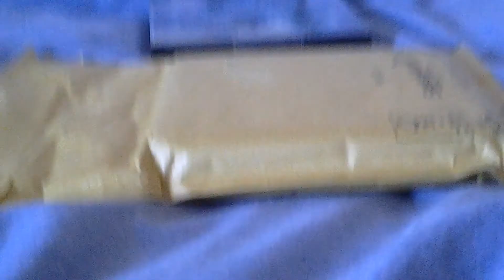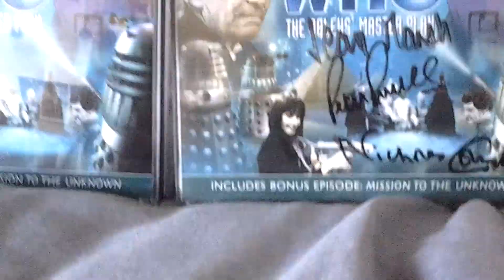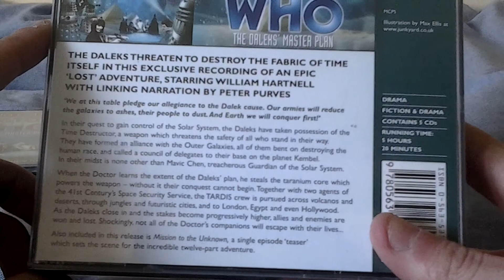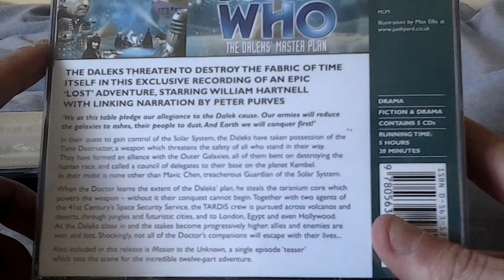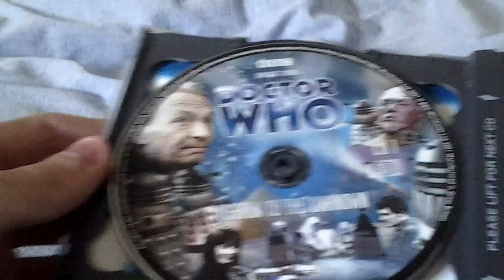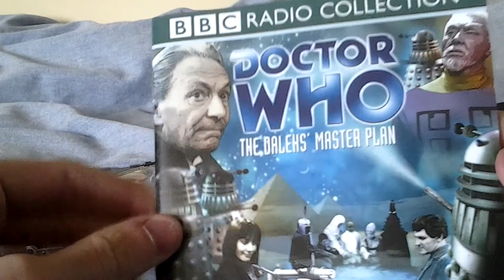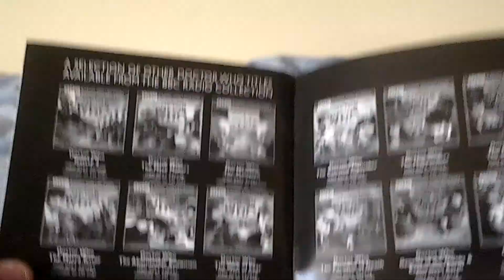Dr Who The Daleks Master Plan triple signed Radio Collection UNBOXING!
Oh yeah :D